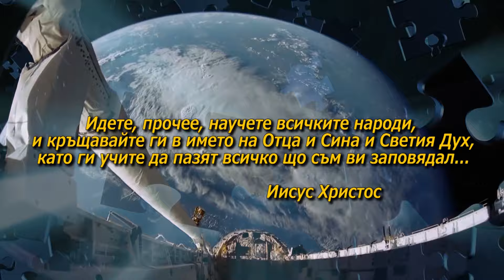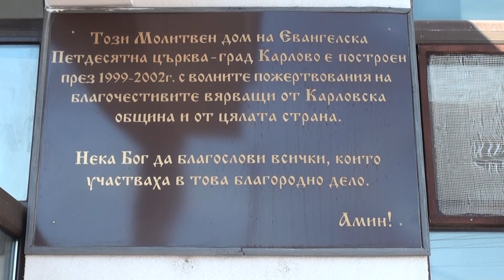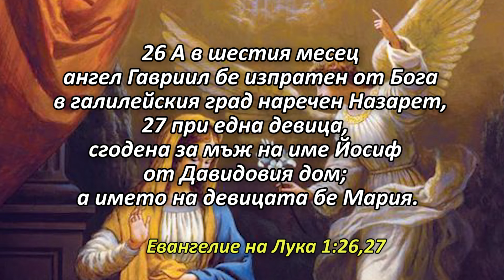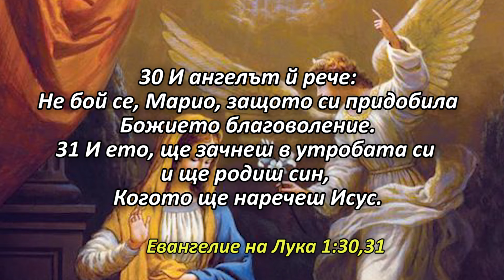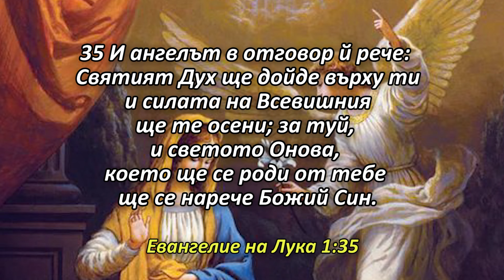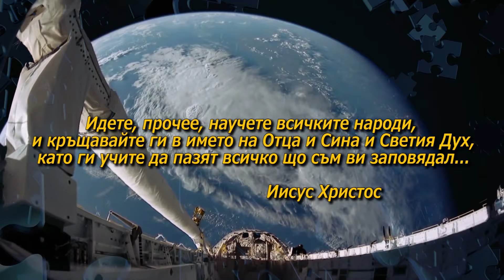БХТВ - "Великото поръчение" - Благовест Белевв ЕПЦ Карлово Благовещение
Поредица Мисии БХТВ